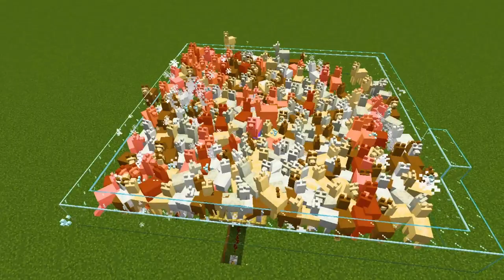اكبر حرب لامات ماين كرافت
● عددنا اليوم ( 2022 ) أخ و أخت  👩🏼🤝🧑🏻

انجازات القناه 😎👍

سلاسل الفيديوهات الممتعه 😀

 فيديوهات ممتعه للغايه 😘

ماين كرافت
ابطال الكره الفرسان
yu-gi-oh! master duel
يورو ترك سيميولايتر 2
فري فاير
فورت نايت
ازعج جارك